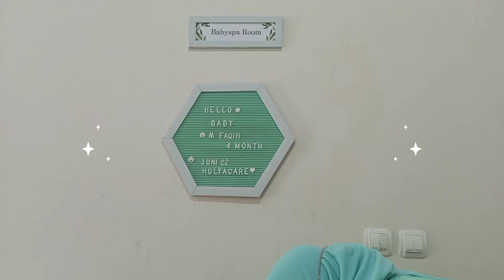Jasa Baby Spa Majalengka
Baby Spa Majalengka
Mom Spa Majalengka
Mom and Baby spa Majalengka